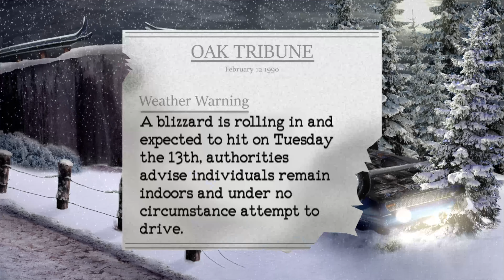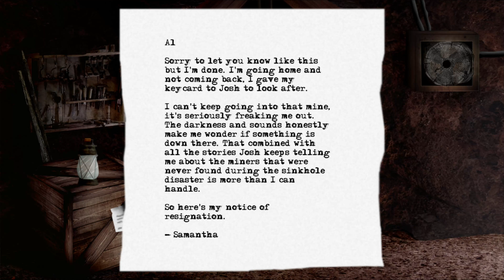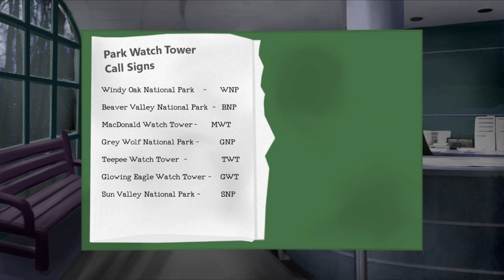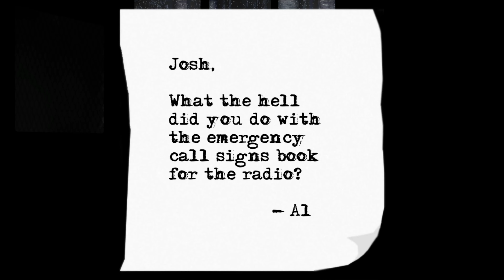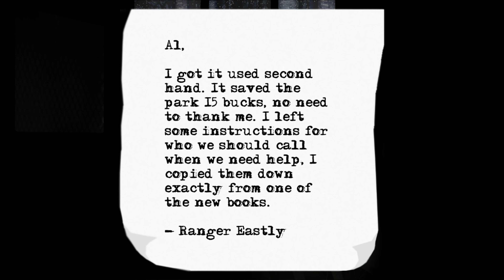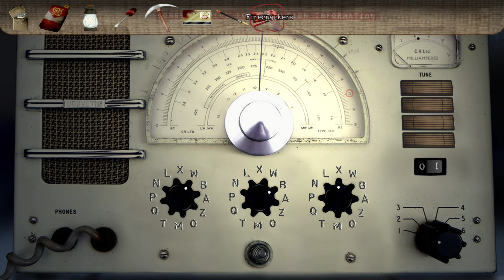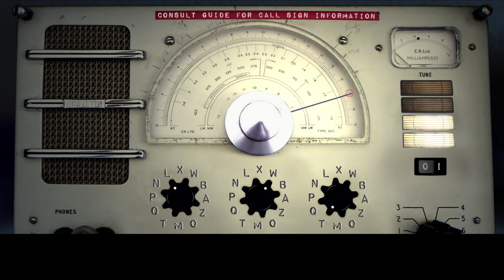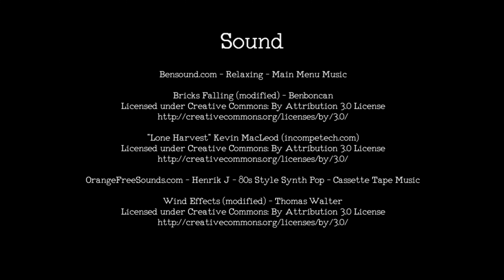Shiver [point&click horror game ]full commentary 4K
As you explore the recently closed Windy Oaks National Park, you must rely on your wits and bravery to conquer challenges and search for rescue. Spanning the course of one captivating hour, you will attempt to unravel the mysteries of the park and escape with your body intact.